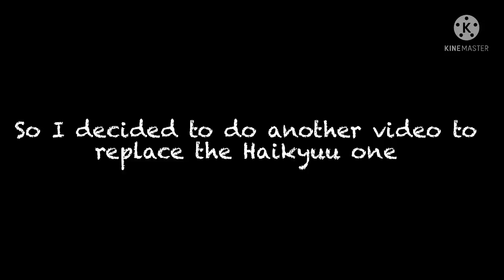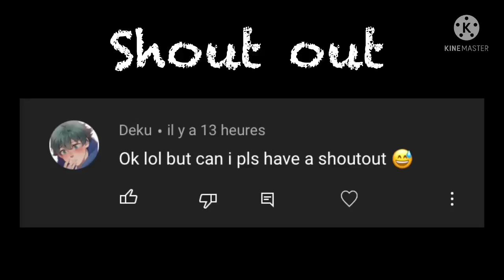If Deku’s « real » father died || Healer Deku AU || Mha || Hawks x Deku (read description)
Heyyy

So this video was a part of an AU that I made on my first channel. I had a serie with « Healer Deku AU » and the ship was Hawks x Deku. At the end of the serie, they had a daughter and got married.
So since they are adult, it’s totally legal.

P.S: Deku name is not Izuku Midoriya anymore since they got married.

Byeeee